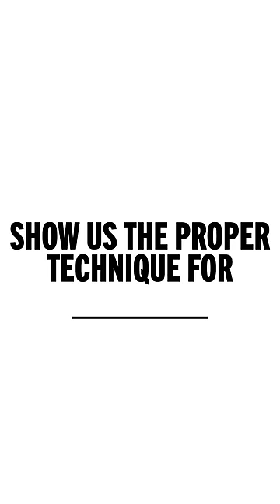How Do You Encourage Mike Trapp?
Featuring all three versions of Mike Trapp 👶👨👴